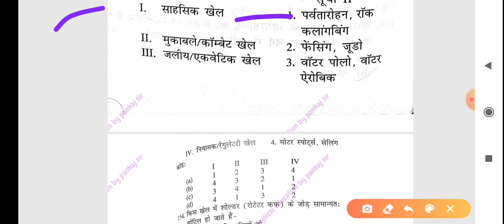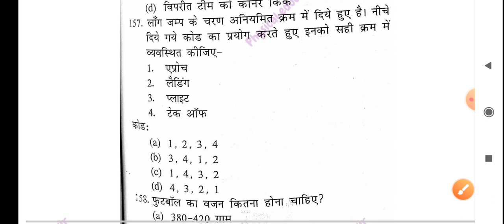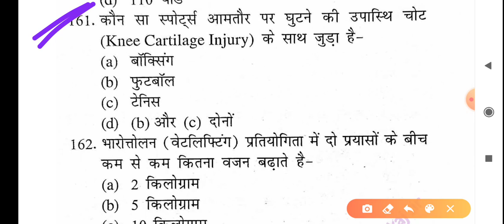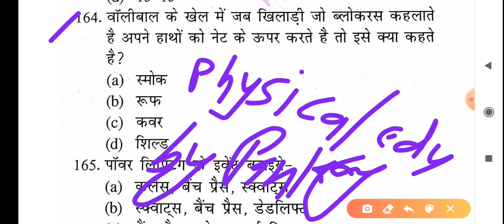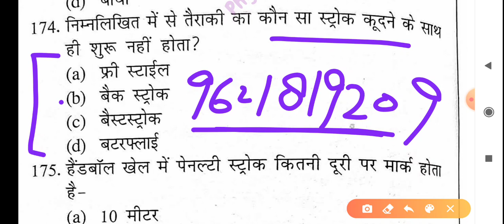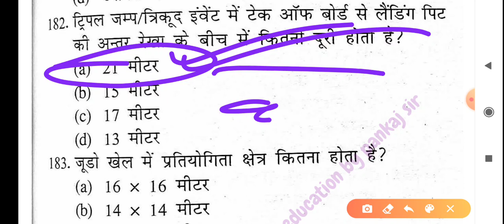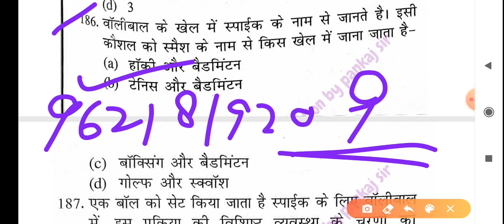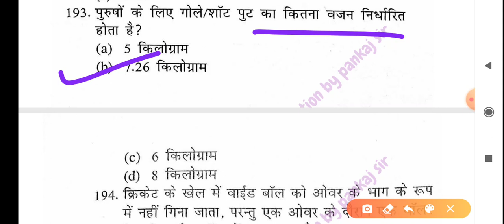Physical education (Part-154) for tgt and pgt by pankaj sir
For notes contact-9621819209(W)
Payment mode-Phone pe, Google pay, Amazon pe,or Paytm

All notes available in pdf.
Price of notes-₹500